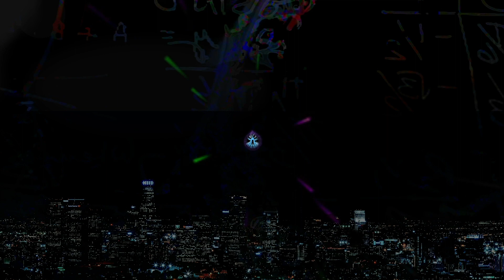The Radio God w/ Mark Thompson | Ep. 004 | ALHSY!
Mark Thompson is a true LEGEND in the entertainment business. Known primarily for being half of the Mark & Brian radio program in Los Angeles. For over 25 years the Mark & Brian show was a dominating force in Radio. Spanning 22 separate markets they held the #1 spot for over 5 years. They fought toe to toe against Howard Stern during the radio wars and garnered their content into a television series for NBC primetime: The Adventures of Mark & Brian.

Mark has received Billboard Magazines: "Air Personality of the Year" award 2 times,  the 1991 National Association of Broadcasters Macaroni  award for "Air Personality of the Year", He has a star on the Hollywood walk of fame

and on October 29, 2020 the Mark & Brian Radio Program was inducted into the Radio Hall of Fame.

Mark is a lover of cinema and acting. He has wrote and starred in 2 separate feature films (Mother Ghost and 2:13) as well as had guest spots on many Television and Movie properties.

In this special episode our hosts Cody Walker & Ralph Buso go into a deep dive with Mark. They discuss what it means for true creatives to exist, how Mark found success, and his views on what it takes to thrive as a creative person in this world!

:::::LINKS FROM THE EPISODE:::::

(Amazon)

-Listen to AC/DC's newest album: Power Up (Amazon)

(Amazon)

- ALHSY! Logo T-Shirt (Design by Humans)
- ALHSY! Undeniable T-Shirt (Design by Humans)

::::::Support Ravenscroft::::::
- See Through (Album) (Amazon)

What a day for a house show! On top of wanting to discuss how they think the show is going, the entertainment world decided to lose it's damn mind! The show starts with Ralph & Cody discussing how quickly the podcast has been coming together. We are beyond thankful to those who've been supporting us. It's been an amazing ride and we've only just begun! The discussion takes a turn to the music industry & they get into how to find a record label. We discuss the MarilynManson abuse allegations & the dangers of cancel culture. When is it ok to separate the art from the artist? We learn of the passing of DustinDiamond. Gamestop stocks are through the roof and are live shows in LA starting too soon?

00:00 Greetings
01:44 Suprised by the support!
03:57 Shout Outs & Thank Yous
04:17 Joining w/ Pavement Entertainment
06:21 What makes a good label?
10:05 Learning the machine
17:07 How to write a hit
22:25 Defining success
24:32 Hold up your industry
30:14 Plans for the show
38:34 WTF Marilyn Manson?!
42:32 Dangers of Cancel Culture
53:01 She's the One that Grabbed my Sack!
58:44 Can you separate the art from the artist?
1:06:46 Dustin Diamond
1:08:49 Gamestop Stonks!
1:12:36 Live shows in LA. . .Too Soon?
1:21:29 Is the 'Rona overblown?
1:34:10 The Game of Lies
1:40:26 History repeating itself

::::::Support Ravenscroft::::::
- Head Like A Hole (Single) (Amazon)